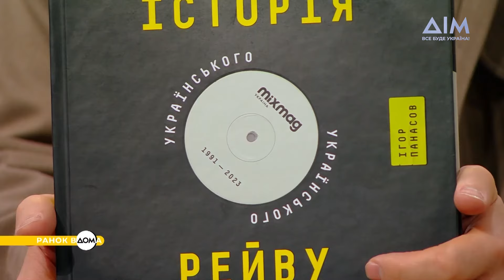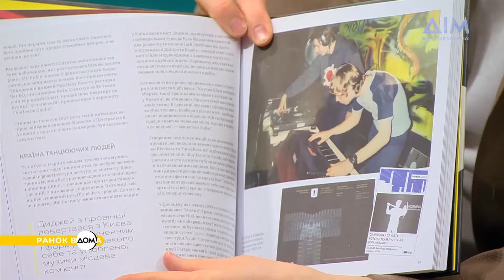Розвиток електронної музики. Книга про український рейв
Нещодавно друком вийшла книга "Історія українського рейву". На її сторінках можна знайти захопливе дослідження розвитку електронної сцени від 90-х і до сьогодні.
До нашої студії сьогодні завітав автор книги, музичний оглядач Ігор Панасов. Про те, з чого починалася електронна музика в Україні, найвідоміші імена, як відбувалося дослідження, дізнавайтеся у "Ранку Вдома".